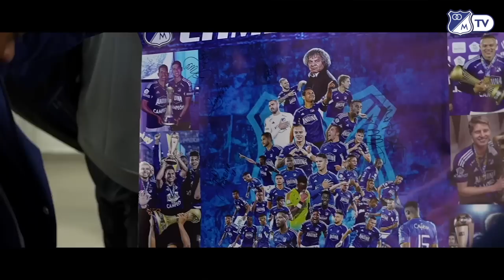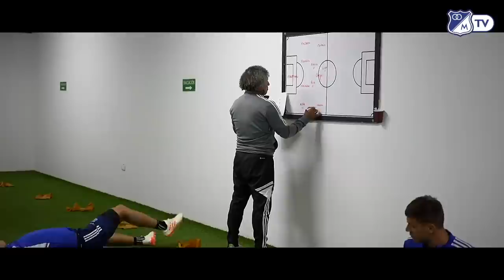El Campeón debutó en Pasto 📹✈️💙 | Vlog Fecha 1 Liga 2023-2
¡Empezamos la Liga 2023-2 viajando a Pasto! 📹✈️💙 Mira todo lo que pasó en el vuelo, el bautizo SML a Sander Navarro, el acompañamiento de la Familia Azul en Nariño y mucho más en este Vlog 2023-2.

📸 Creado con @sonylatin